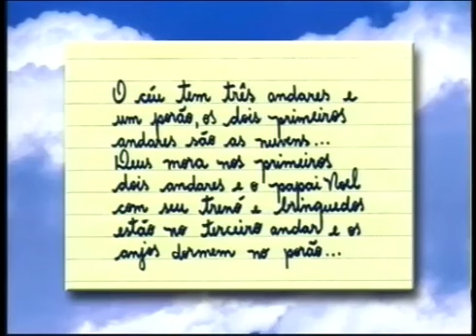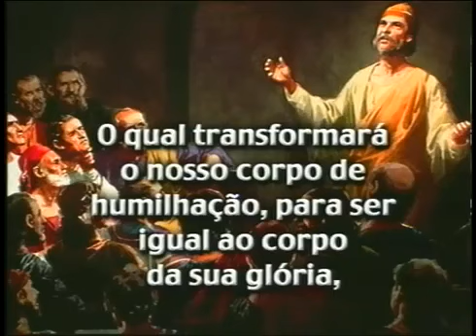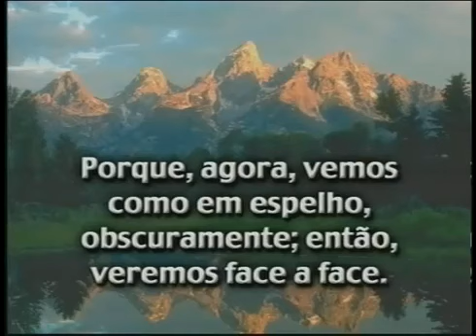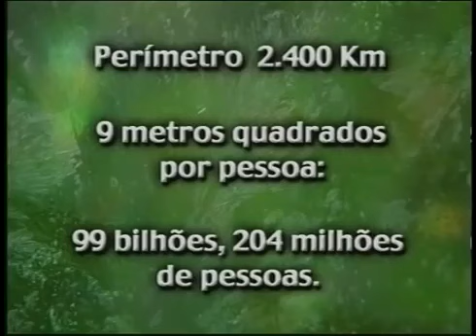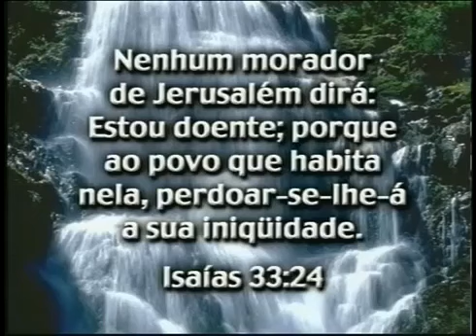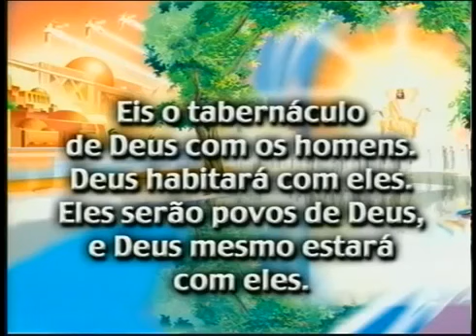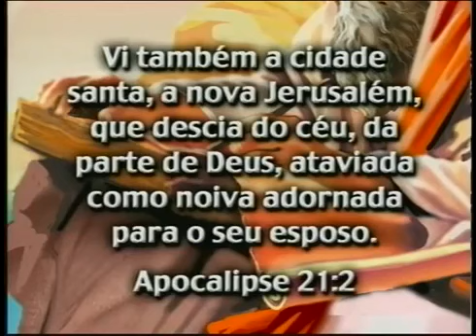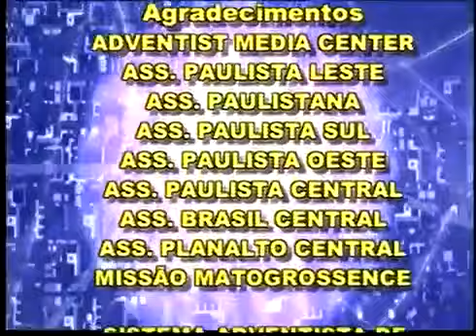O céu, um mito ou realidade? - Pr Henry Feyerabend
Programa da série evangelística  "Além do ano 2000" com o Pr. Henry Feyrabend realizado em São Paulo no ano de 2000. (Arquivo Novo Tempo)